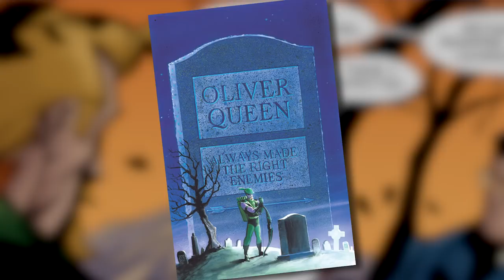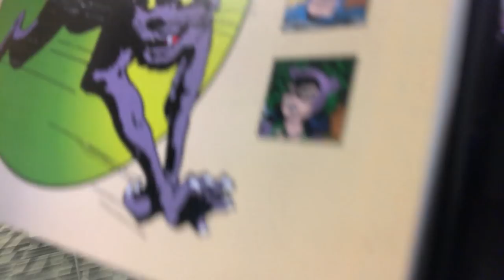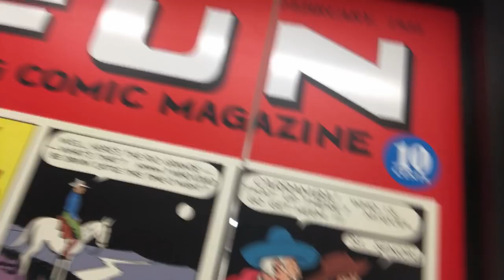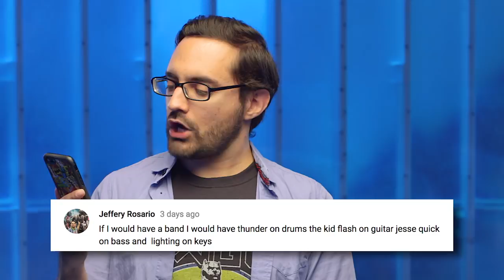LUCIFER: Cain vs. Abel, ARROW: Roy Harper Returns, LEGENDS: Atom Captured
Look, we get it. There's a lot of great DCTV happening right now. But never fear, Hector is once again here to help you stay on top of it! On Lucifer, Cain's been having a real immortality problem, but if there's anyone who can put an end to him, it just may be his brother. (They have some serious baggage, in case you haven't heard.) Plus, Roy Harper returns to Arrow, and just in time because Star City's on the brink of imploding. And proving no good deed goes unpunished last week, Atom's been captured by Damien Darhk! Hector discusses all these important episodes, and looks through some of your answers to last week's ever important question.

Drop by DCComics.com after every new episode of Supergirl, The Flash, Black Lightning, Arrow and DC’s Legends of Tomorrow for insightful breakdowns, commentary, secrets and more from the episode you’ve just watched.